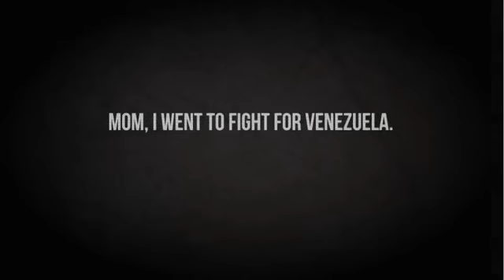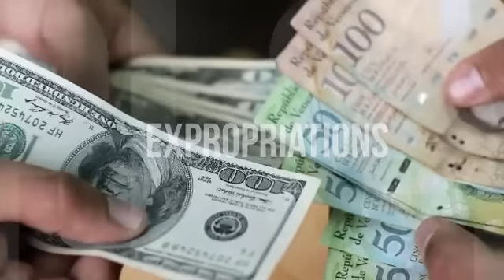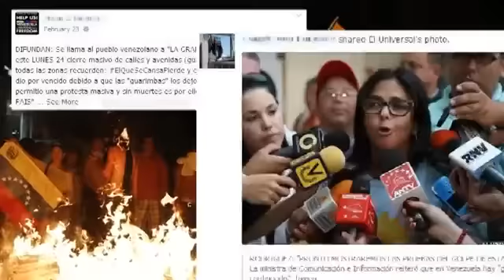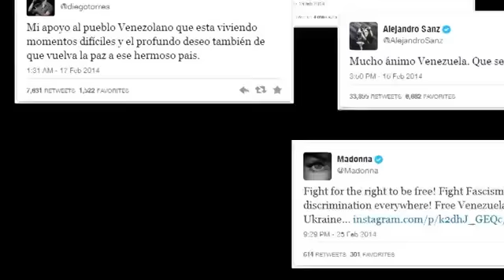Freedom for Venezuela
S.O.S Protestas Venezuela febrero y marzo 2014. El regimen de Nicolas Maduro apoyado por el regimen de los hermanos Castros,reprimen,torturan,privan de libertad y asesinan al pueblo de Venezuela que legitima y pacificamente protesta.